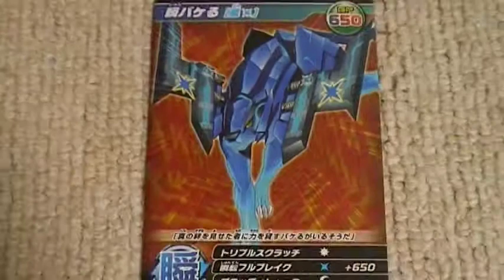超変換大戦もじバケるＧ４ 瞬バケる 星 バトルカード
カードも（＾０＾）漢字ってこんなにかっこよかったんですねｗ